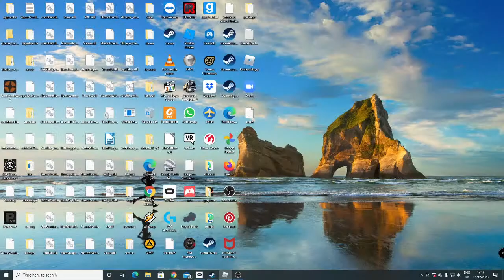mohammadamin geranpayeh Live Stream